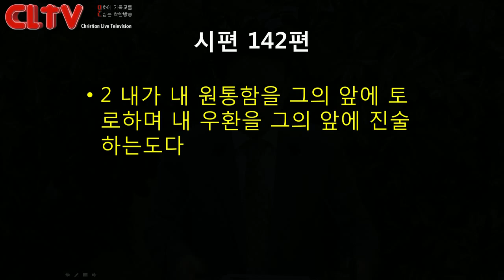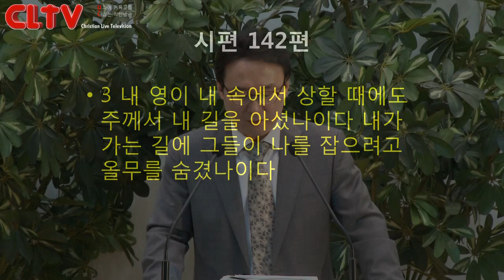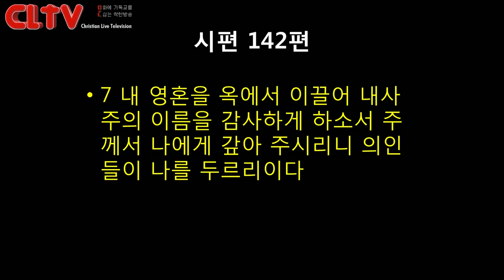CLTV파워메시지_2017.3.5_에덴교회(곽성덕 목사)_'심령이 상할 때 드리는 기도'